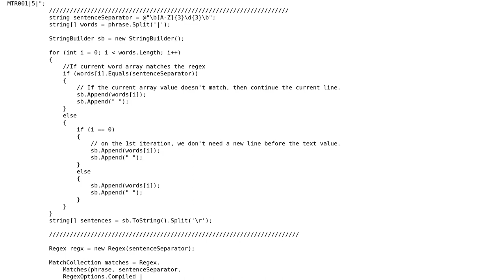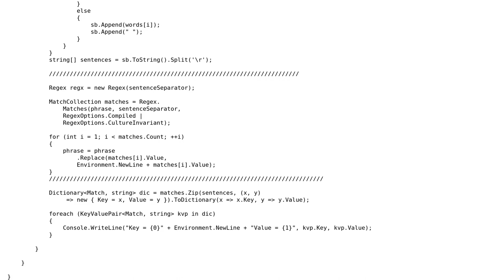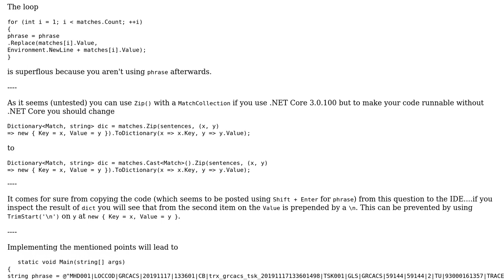Code Review: String Split a phrase into sentences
With thanks & praise to God, and with thanks to the many people who have made this project possible! | Content (except music & images) licensed under CC BY-SA | Music | Images & others | With thanks to user Nick Stavrou user Heslacher and the Stack Exchange Network Trademarks are property of their respective owners. You are responsible for your own actions.